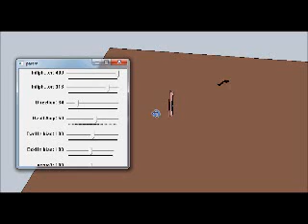sidewinding manuver and control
Couple of simulations and experiments that I carried out on side winding. Turns out the side-winding gait of the snake can actually be manuvered. It can be made to trace a straight path or even a curved path clockwise or anti-clockwise with a pre-determined radius of curvature.